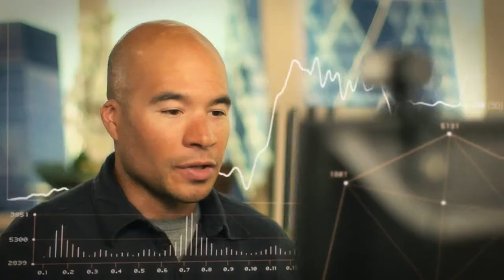UnitedHealth Group Gaming Innovation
UnitedHealth Group is developing innovative gaming techniques to help people live healthier lives.